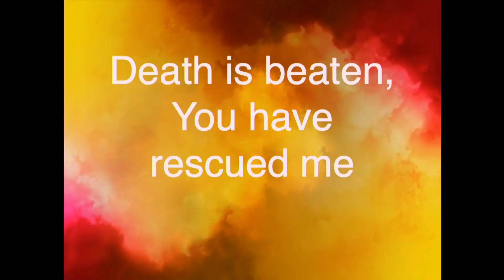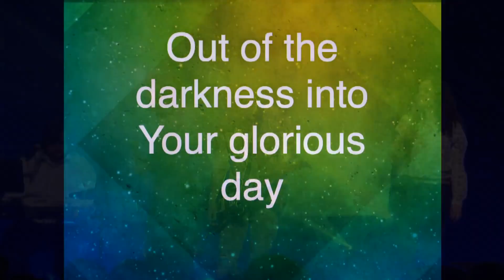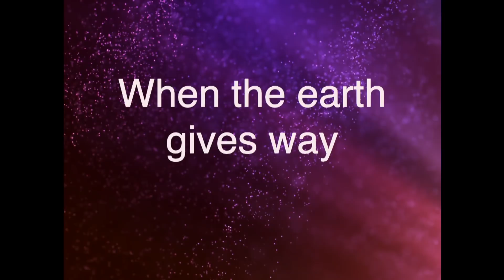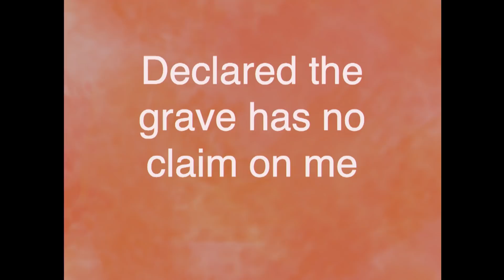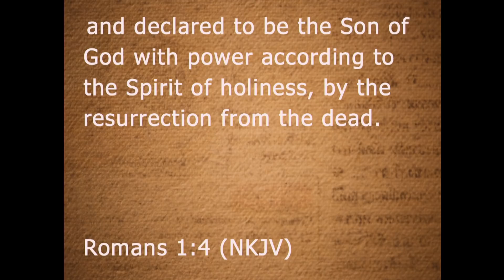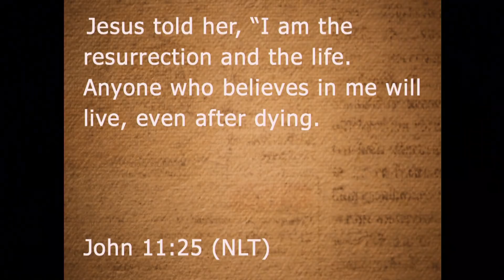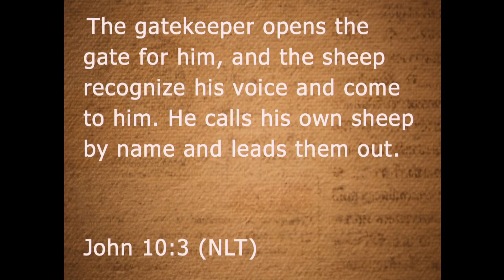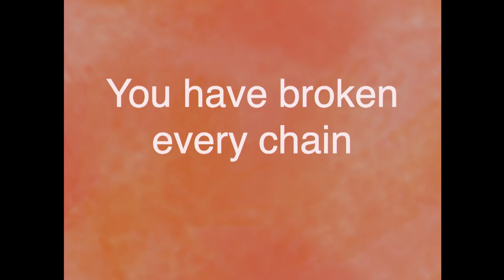Resurrection Sunday 2019